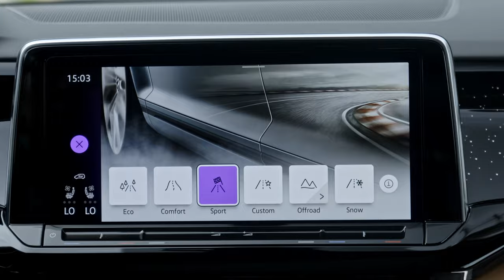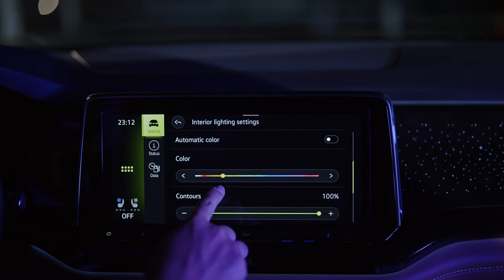Volkswagen Teramont President phiên bản SUV cao cấp 06 chỗ chính thức giới thiệu tại Việt Nam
Volkswagen Việt Nam giới thiệu dòng SUV cao cấp 06 chỗ nhập khẩu đến từ thương hiệu Đức duy nhất trên thị trường, Volkswagen Teramont President phiên bản giới hạn.
Bổ sung vào bộ sưu tập Teramont của thương hiệu Volkswagen cũng như đa dạng chuỗi sản phẩm SUV tại Việt Nam.